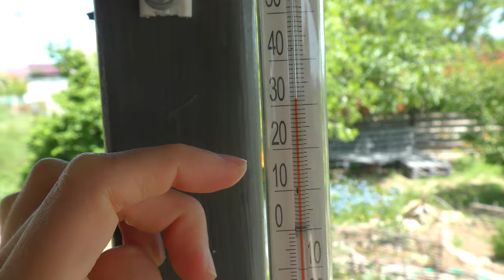Куда МЫ ПРОПАЛИ? В Краснодарский край пришла ЖАРА. Поспел ГОРОХ! Начали уборку гороха в своем доме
Во время нашего отсутствия произошли изменения. В Краснодарский край пришла жара, некоторые овощи в саду созрели. Наступила пора убирать горох на закатки и редиску. У собак появилась новая будка, а также папа сделал новую кормушку (51 ч.)